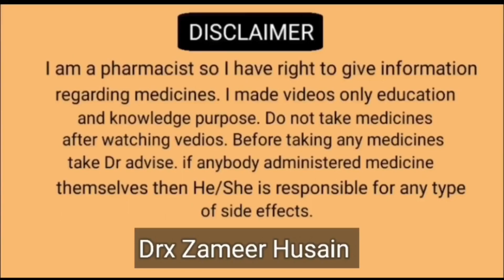सिस्टोन सिरप, लिव-52 टैबलेट सहित चु 31 आयुर्वेदिक दवाओं पर लगी रोक || live53 ||cyston syrup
इन दवाओं में मिलावट मिली: गाजियाबाद से लिए गए विश्वास गुड एजें हेल्थ कैप्सूल आयुर्वेदा, कानपुर से पेन निल चूर्ण, एज-फिट चूर्ण, अमृता आयुर्वेदिक चूर्ण, स्लीमेक्स चूर्ण, दर्द मुक्ति चूर्ण, आथोंनिक चूर्ण, योगी केयर, लखनऊ से माइकान गोल्ड कैप्सूल, डायबियंट शुगर केयर टैबलेट, हाईपावर मूसली कैप्सूल, डायविक केयर, गौतमबुद्ध नगर से झंडु लालिमा ब्लड एंड स्किन प्यूरिफायर, गाजियाबाद से हेल्थ गुड सीरप, हेपलिव डीएस सीरप, लखीमपुर से सिस्टोन सीरप, सीतापुर से बायना प्लस आयल, गौतमबुद्ध नगर से वातारिन ऑयल, गौतमबुद्ध नगर से लिव-52, वाराणसी से न्यू रिविल, लखनऊ बोस्टा एम आर टैबलेट, लखीमपुर से लिव-52 के सैंपल लिए गए थे, जिसमें मिलावट पाई गई।
ये दवाएं नकली मिलीं : सीतापुर से लिए गए ज्वाला दाद, गाजियाबाद से रूमो प्रवासी, सुंदरी कल्प सीरप, सहारनपुर से त्रयोदांग गुगगुल, मुजफ्तरपुर से वेदांतक बटी, सीतापुर से अआंवला चूर्ण, लखनऊ से सुपर सोनिक कैप्सूल, बोस्टा 400 टेबलेट, वाराणसी बायना प्लस कैप्सूल जांच में नकली करार